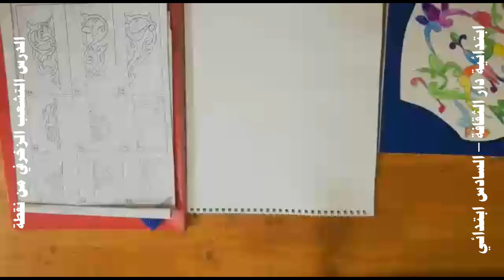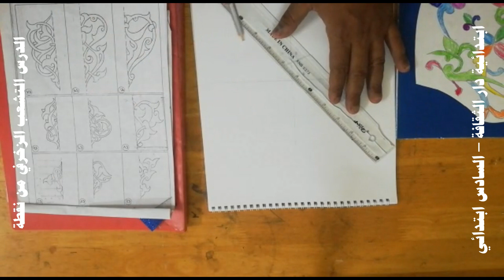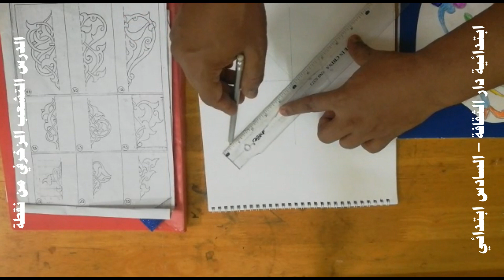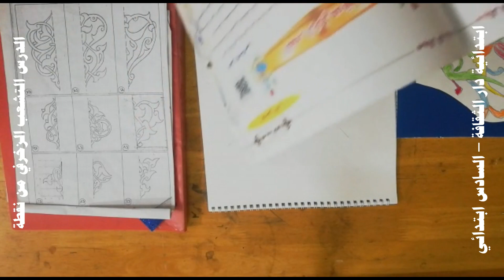الدرس التشعب الزخرفي من نقطة للصف السادس